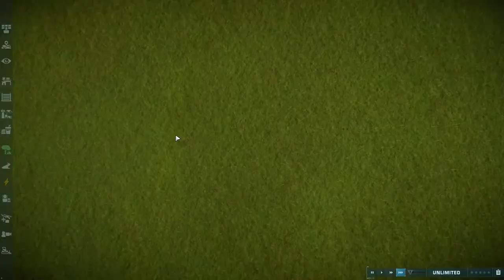Bio Dome Enclosure Park pt 1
Some more fun with mods.  Built a park with all the animals inside a high grouping of aviary glass domes.

Song: A magical season
Artist: ORFIUM (HEXACORP LTD)
Album: Revolution (Instrumental)